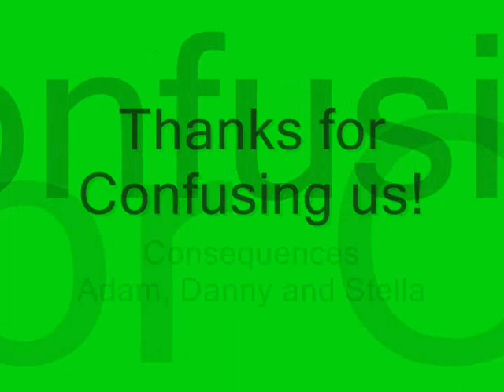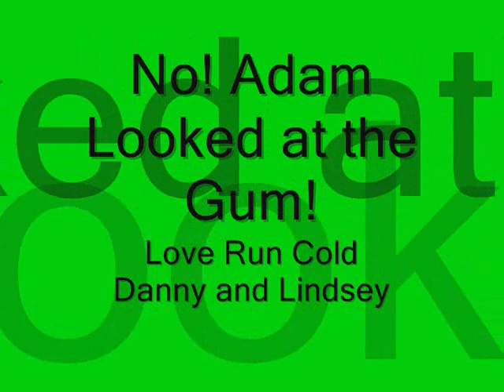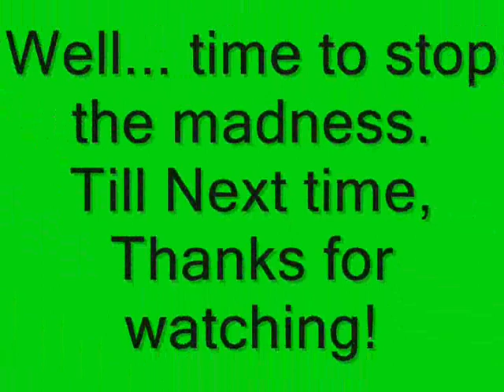Sped Up CSI: New York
Ever wonder what Danny, Lindsey, Flack, Hawks, Mac, Adam, and Stella sound like when sped up? Well, now you have your answer. Join the gang as some of the scenes from CSI: NY are sped up for your pleasure.

P.S. No sad scenes were used in the making of this film and no hamsters were injured.

P.P.S I found the speed button.